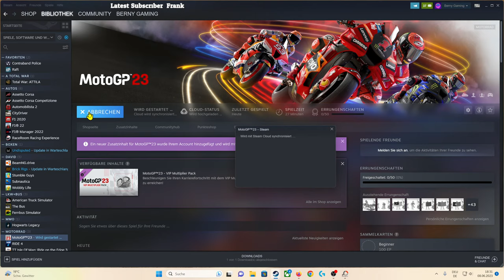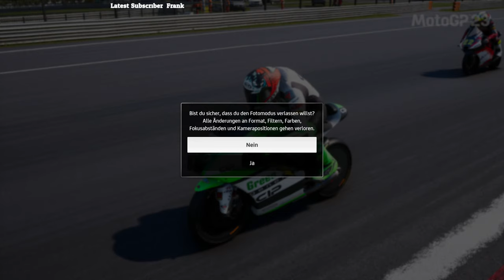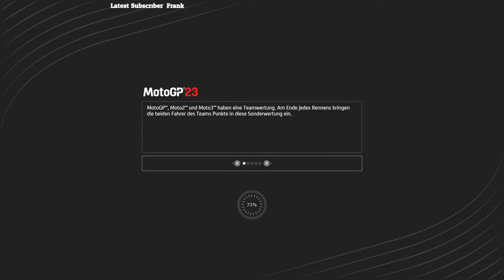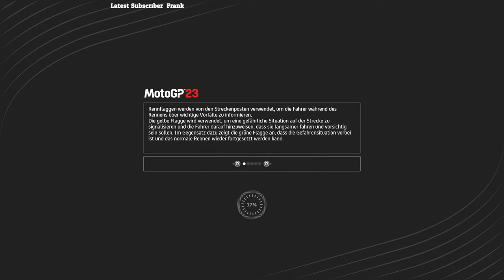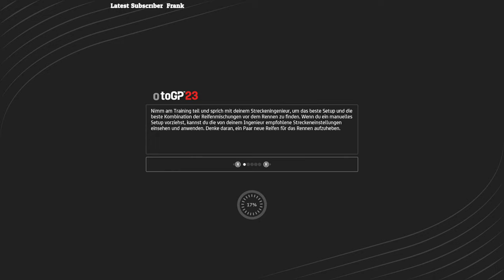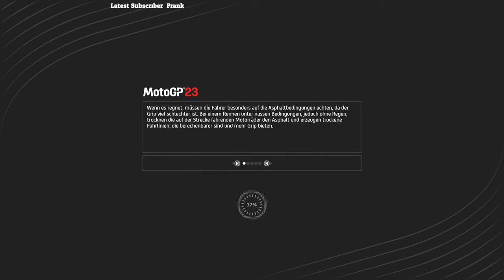MotoGP 23 Karriere Gameplay #01 (1440p60fps)|Livestream✌️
Berny SPIELT ! Hier gibt es alle Games die Thematisch nicht auf meinen Hauptkanal Passen

00:00 Start